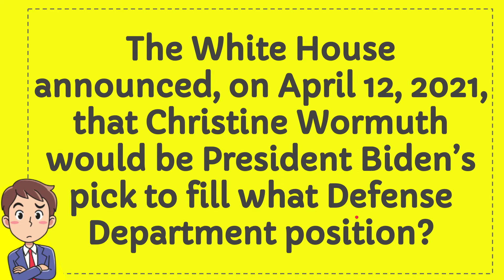The White House announced, on April 12, 2021, that Christine Wormuth would be President Biden’s pick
The White House announced, on April 12, 2021, that Christine Wormuth would be President Biden’s pick to fill what Defense Department position? NEW VIDEO#